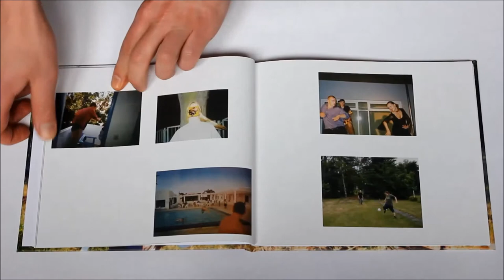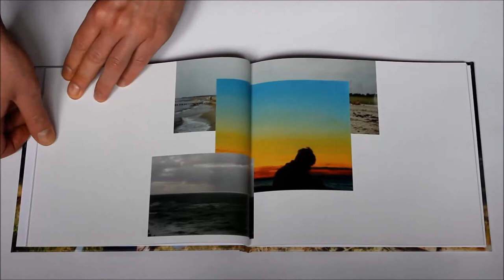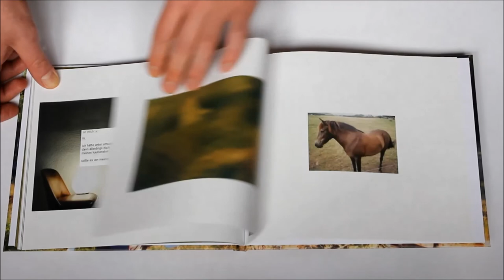schön, wenn du der baumstamm wärst - A Photobook. By Marcel Casado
Photobook - Marcel Casado